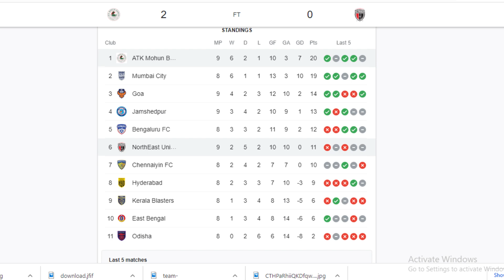Etc talks #13 | Northeast united fc 2021,ISL latest video, Kerala blasters,Xiaomi Mi 11 ||etc studio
About this video Etc talks #13 | Northeast united fc 2021,ISL latest video, Kerala blasters,Xiaomi Mi 11 ||etc studio

etc studio
phir---milenge